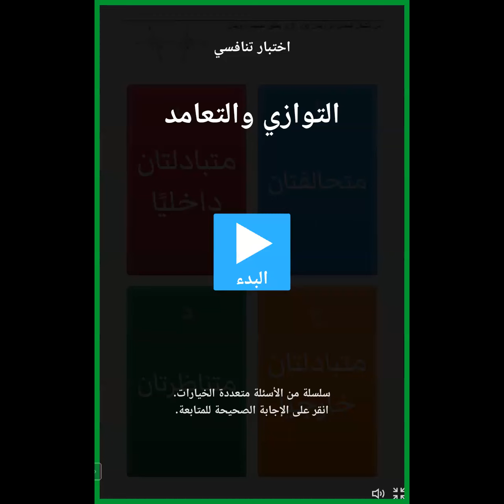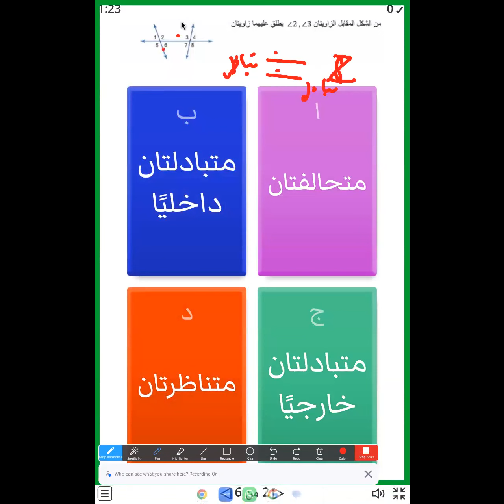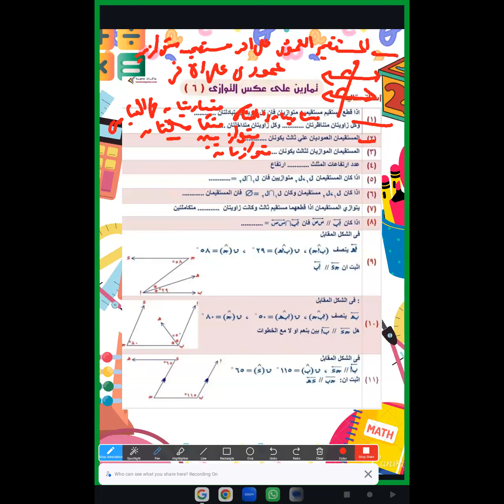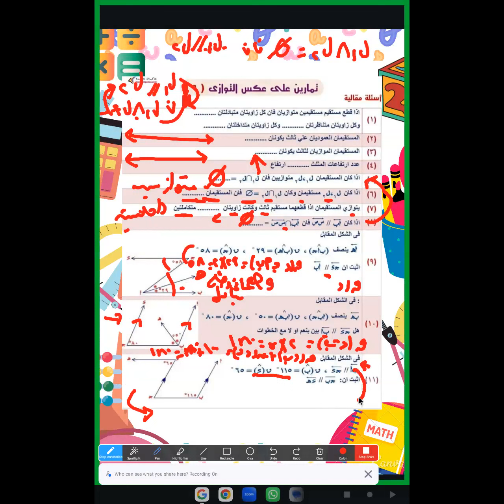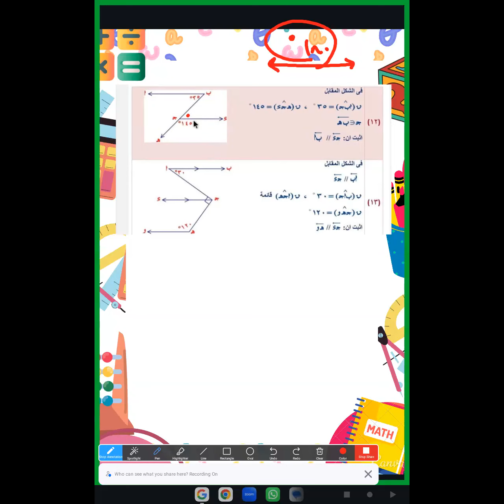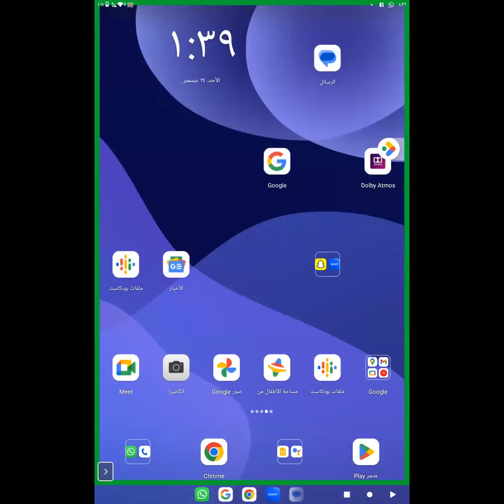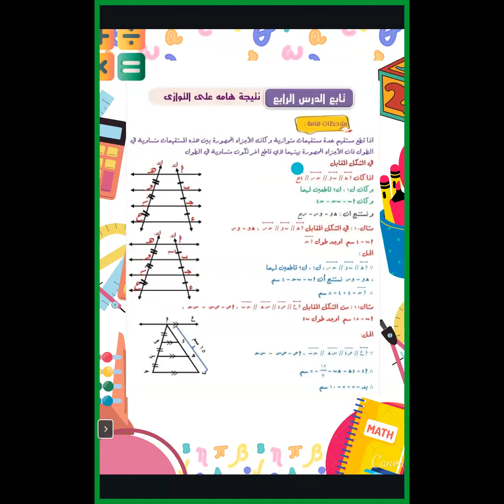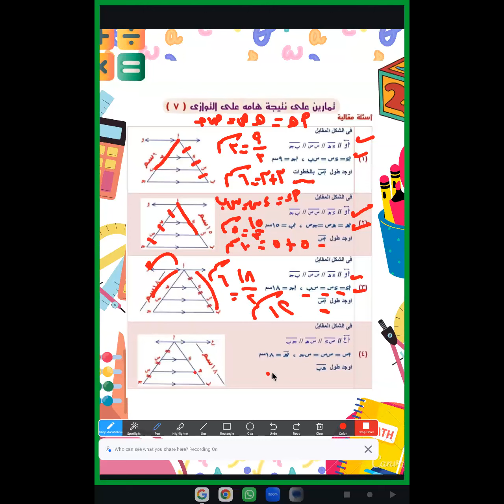رياضة الأول الإعدادي التوازي والتعامد للمتألقة مس ياسيمن فوزي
24/12/2023  رياضة الأول الإعدادي  التوازي  والتعامد للمتألقة مس ياسيمن فوزي